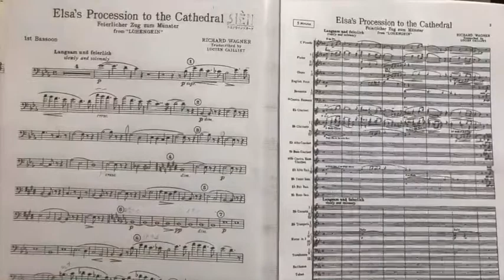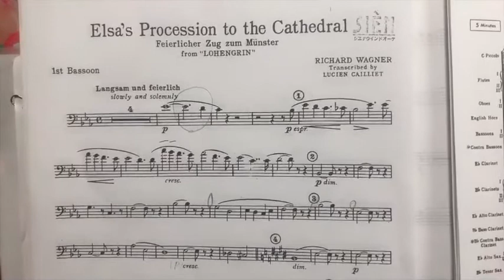Fg 鹿野智子 / エルザの大聖堂への入場 ワンポイント・レッスン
佐渡＆シエナと演奏しよう♪

佐渡＆シエナとおうちで一緒に演奏しましょう！！
新型コロナウィルスの感染拡大を防止するため、学校での部活動ができない全国の吹奏学部のみなさんや、楽器をお持ちのみなさんのために、指揮者佐渡裕とシエナ・ウインドオーケストラが、人気楽曲の演奏、各パートのワン・ポイント・レッスン動画を公開いたします。

『medici.tv JAPAN』にて全動画を無料公開中！

■medici.tv JAPAN（メディチ・ティーヴィー・ジャパン）とは
フランスを拠点に、クラシックに特化した映像ストリーミング・サービスをグローバルに展開するmedici.tv（メディチ・ティービー）とエイベックス・クラシックス・インターナショナルが協力し、厳選された話題のクラシック映像を無料で楽しめるクラシック総合情報サイト。歴史的アーカイヴから最新の海外ライヴや話題の海外コンクールまで、クラシックの魅力を鮮やかな音と映像でお届けします。
サイト内の人気コンテンツ『音楽日記』では、音楽評論家／ライターとして活躍する5人――青澤隆明、片桐卓也、柴田克彦、寺西基之、前島秀国がそれぞれに、コンサートやメディア・コンテンツを聴いて、音楽をめぐるダイアリーも必見です。